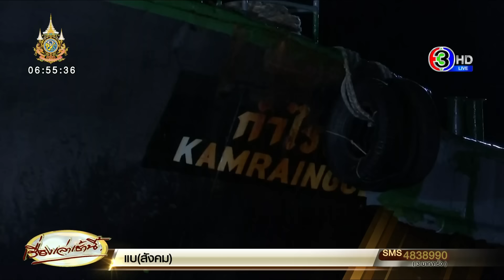น้ำมันของกลางเหลือแค่ก้นถัง! เรือของกลาง 3 ลำ พบรอยทาสีใหม่ ตัดแปลงสภาพตบตา จนท.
เรือของกลาง 3 ลำ เทียบท่าเรือกองกำกับการ 7 ตำรวจน้ำสงขลาแล้ว  พบลูกเรือพยายามทาสีเรือหวังดัดแปลงรูปพรรณแต่ไม่เสร็จ ผู้บังคบการตำรวจน้ำชี้ หากทำสำเร็จอาจตามไม่เจอ  ขณะที่บิ๊กเต่าลุยตรวจสอบ พร้อมยอมรับน้ำมัน ที่พบเหลือเพียงขับเคลื่อนเดินเรือได้เท่านั้น สั่งเอาผิดตำรวจ ที่เกี่ยวข้องขั้นเด็ดขาด – ด้านผู้ต้องหาต้องสอบเข้มตลอดคืน  สื่อจี้ถาม 8 ผู้ต้องหาปัดตอบสื่อ

กรณีที่กองบังคับการตำรวจน้ำ (บก.รน.) รายงานว่าเรือบรรทุกน้ำมันของกลางขนาดใหญ่จำนวน 3 ลำ ซึ่งบรรจุน้ำมันรวมกว่า 3.3 แสนลิตร หายไปจากท่าเทียบเรือตำรวจน้ำสัตหีบ จังหวัดชลบุรี ตั้งแต่วันที่ 12 มิถุนายนที่ผ่านมา  ล่าสุดเจ้าหน้าที่ได้พบเรือน้ำมันของกลางทั้ง 3 ลำแล้ว โดยจะมีการนำเรือทั้ง 3 ลำนำเข้าเทียบที่ท่าเรือ จ.สงขลา

ล่าสุดช่วงค่ำวานนี้ (17 มิ.ย.67) เวลา 19.35 น. พบว่าเรือทั้ง 3 ลำเทียบท่าเป็นที่เรียบร้อยแล้ว โดยเรือของกลางทั้ง 3 ลำ ค่อยๆ ทยอยเข้าจอดเทียบท่าเรือกองกำกับการ 7 ตำรวจน้ำ จังหวัดสงขลา  หลังจากถูกจับได้ในพื้นที่เขตเศรษฐกิจจำเพาะมาเลเซีย โดยเรือลำแรกที่เข้าเทียบท่าเรือ คือ "เรือกำไรเงิน" หรือ ซีออร์ส ขนาดความยาวประมาณ 65 ฟุต ซึ่งเรือลำนี้พบว่ามีความพยายามดัดแปลงด้วยการทาสี แต่ยังทาไม่เสร็จทั้งลำเนื่องจากว่า รีบหลบหนีตำรวจ โดยจากการตรวจสอบเรือลำแรกพบว่า มีการใช้สีเทาทาปรับสีพื้นเดิมที่เป็นสีแดงก่อนจะใช้สีเขียวทาทับ ที่พื้นเรือ และเก๋งเรือ โดยเรือลำนี้มีผู้ต้องหาทั้งหมด 3 คน แล้วจากการตรวจสอบบนเรือ ก็พบว่ามีสุนัขอีก 2 ตัวด้วย

สำหรับเรือลำที่ 2 ที่เข้าเทียบท่าคือเรือ "เจ พี" ขนาดความยาวประมาณ 65 ฟุต มีผู้ต้องหา 4 คน และมี สุนัข 1 ตัว นั่งอยู่บนเรือ โดยมีกำลังตำรวจมัจฉานุควบคุมตัวไว้อย่างเข้มงวด

หลังจากนั้นเรือลำที่ 3 "เรือดาวรุ่ง" ขนาดประมาณ 50 ฟุต เข้าจอดเทียบท่า เป็นลำสุดท้าย ซึ่งเรือลำนี้เครื่องยนต์เสียจึงต้องใช้เรืออีกลำลากเข้าจอดเทียบท่า โดยมีผู้ต้องหา 1 คน

โดยพลตำรวจตรี พฤทธิพงศ์ นุชนารถ ผู้บังคับการตำรวจน้ำ เปิดเผยกับสื่อมวลชน หลังจากที่เรือทั้ง 3 ลำ เทียบท่าเสร็จเรียบร้อยแล้ว โดยระบุว่า เรือกำไรเงิน ที่พบว่ามีความพยายามดัดแปลงเห็นได้ชัดเจนมากที่สุด เนื่องจากยังทาสีไม่เสร็จทั้งลำ เชื่อว่าต้องการเร่งทำเพื่อให้นำกลับมาใช้งานได้  และหากกลุ่มผู้ต้องหา ดัดแปลงทาสีเรือทั้งลำได้สำเร็จ ก็เชื่อว่าจะเปลี่ยนไปจากเดิมอย่างสิ้นเชิง  จนทำให้ตำรวจอาจตามไม่เจอ ซึ่งหลังจากนี้จะให้เพียงตำรวจกองพิสูจน์หลักฐาน และชุดสืบสวนของกองบังคับการปราบปราม พนักงานสอบสวน ขึ้นไปตรวจสอบบนเรือเท่านั้น  เนื่องจากต้องมีการตรวจพิสูจน์เรื่องของดีเอ็นเอที่อยู่บนเรือ ก่อนจะให้นำตัวผู้ต้องหาทั้งหมดไปสอบปากคำ

ด้าน พล.ต.ต.จรูญเกียรติ ปานแก้ว รองผู้บัญชาการตำรวจสอบสวนกลาง ออกมาให้สัมภาษณ์หลังจากตำรวจมีการขึ้นไปตรวจสอบบนเรือ ของกลาง 3 ลำ  โดยหลักๆที่หลายคนสงสัยคือเรื่องของปริมาณน้ำมัน นักข่าวได้ถาม พล.ต.ต.จรูญเกียรติ ทันทีว่า “เอาตรงๆ น้ำมัน 330,000 ลิตร เหลือพอทอดไข่หรือไม่”  ซึ่งพล.ต.ต.จรูญเกียรติ นิ่งไปสักครู่ก่อนจะตอบว่า บนเรือแต่ละลำเหลือน้ำมันเล็กน้อยซึ่งเพียงพอสำหรับแค่การขับเคลื่อนเท่านั้น แต่ยังไม่สามารถยืนยันเป็นจำนวนมากตัวเลขที่ชัดเจนได้ว่าเหลืออยู่เท่าไหร่  โดยขนาดความลึกของถังอยู่ที่ 3.8 เมตรแต่เหลือเพียง 1 เมตร ขอเวลาให้ตำรวจกองพิสูจน์หลักฐานเข้าตรวจสอบให้ชัดเจน โดยเรือทั้ง 3 ลำ มีมูลค่ากว่า 30 ล้านบาท

ส่วนตัวเชื่อว่า น้ำมันของกลางที่อยู่บนเรือไม่ใช่เป้าหมายสำคัญของกลุ่มผู้ต้องหา เพราะสามารถขายได้เพียงลิตรละ 10 บาท มูลค่ารวม 4 -5 ล้านบาทเท่านั้น  ส่วนน้ำมันที่สูญหายไป ก็จำเป็นที่จะต้องดำเนินคดี ในข้อหาลักทรัพย์ และเรือทั้ง 3 ลำก็ยังต้องถูกอายัดเป็นของกลาง   ซึ่งตอนนี้ยังไม่มีผู้เสียหาย มาแสดงตัวยืนยันเป็นเจ้าของ เรือ ศาลจึงออกหมายจับ ในเรื่องของการลักทรัพย์ซึ่งเป็นของกลางเท่านั้น  ซึ่งก็แน่ชัดว่า เหตุการณ์นี้ต้องมีเจ้าหน้าที่ที่บกพร่องต่อหน้าที่

ขณะนี้สั่งการว่าต้องมีความชัดเจนในเรื่องของการสอบสวน ภายใน 7 วัน ซึ่งต้องมาดูว่าการบกพร่องต่อหน้าที่นั้น ทำให้เกิดความเสียหายมากน้อยเพียงใด ก่อนเอาผิดตามมาตรา 157 ยืนยันว่าไม่มีละเว้น ดำเนินการขั้นเด็ดขาด

สวนผู้ต้องหาทั้ง 8 คน จะถูกดำเนินคดีในข้อหาลักทรัพย์ รวมถึงอีก 7 คนที่หลบหนี อยู่ระหว่างการติดตามตัว ซึ่งอยากฝากถึงผู้ต้องหา ที่ยังหลบหนี ว่าอยากให้เข้ามอบตัว และให้การกับตำรวจ เพื่อเป็นประโยชน์ ต่อการทำคดี ซึ่งเจ้าของเรือถือเป็นคนสำคัญ ส่วนผู้ต้องหา 28 คนในคดีที่ถูกจับก่อนหน้านี้ ก็จะต้องส่งฟ้องไป ตามกระบวนการทางกับกฎหมาย พร้อมทั้งเตรียม เพิกถอนการประกันตัว